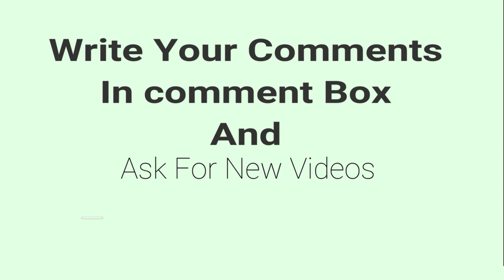A Talk by POTNURU CHAMUNDESWARI | LV001868 | Laasa Volunteer | Shine 999 | Srikakulam